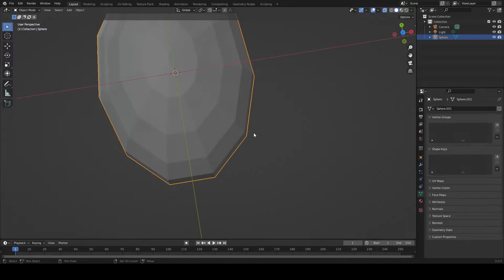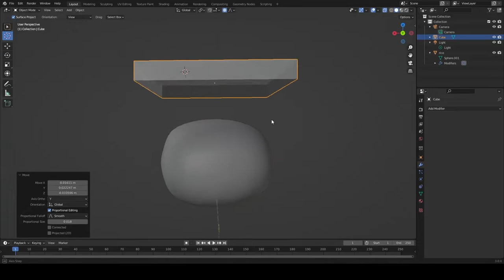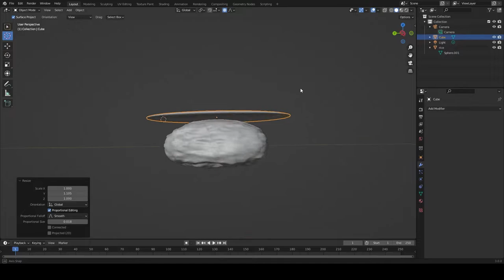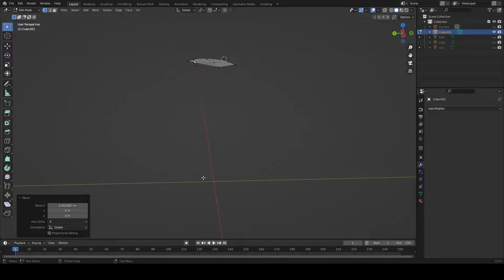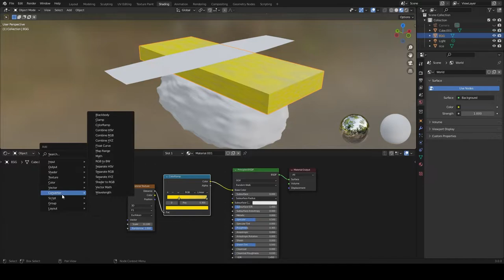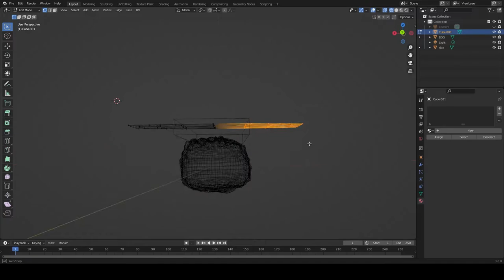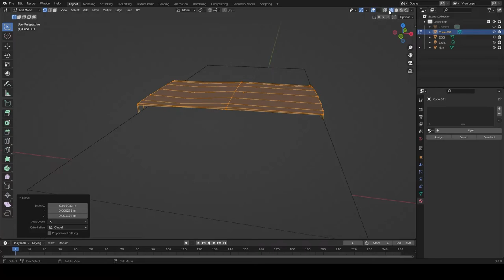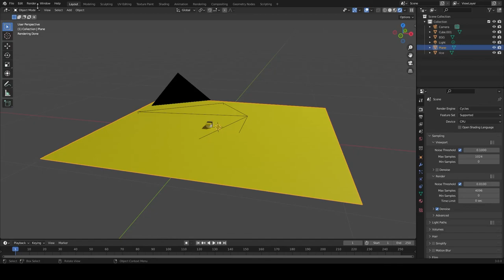The Egg Sushi Sculpting Process In Blender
This is the video of making our youtube channel icon, the Egg Sushi.